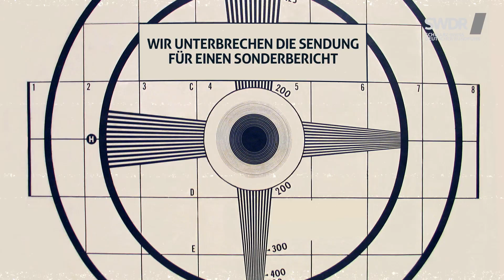Aktuelle Kamera JA-LSA #3 | Parlamentsreform, Pflanzenschutz und Erdowahn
Die dritte Folge des Satire-Projekts "Aktuelle Kamera" der Jungen Alternative Sachsen-Anhalt zu den Themen Parlamentsreform, Pflanzenschutz und Erdowahn.